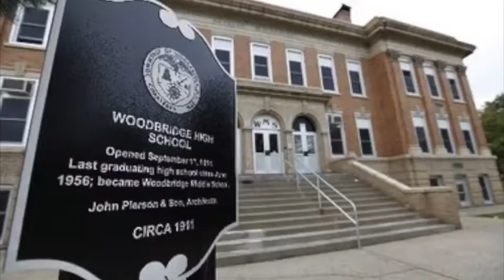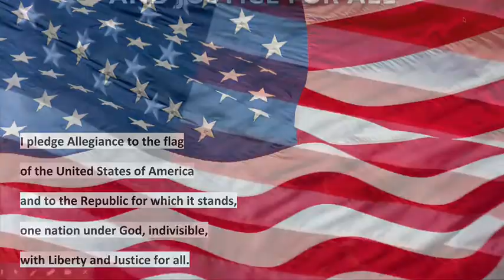WMS Warrior News 4/20/20